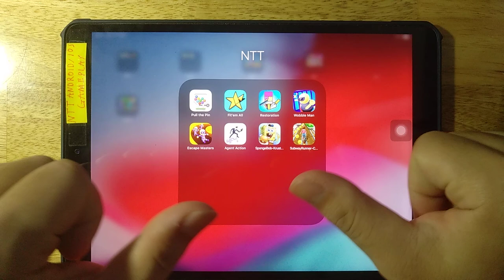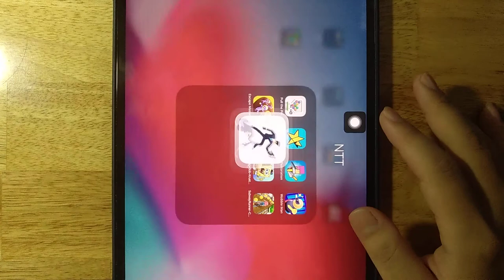Pull the Pin,Fit'em All,Restoration,Wobble Man,Escape Masters,Agent Action,Spongebob Krust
Pull the Pin,Fit'em All,Restoration,Wobble Man,Escape Masters,Agent Action,Spongebob Krust,Subway Runner

Android GamePlay
iOS GamePlay
iPad GamePlay
GamePlay Walkthrough